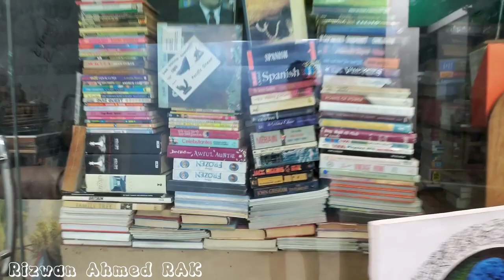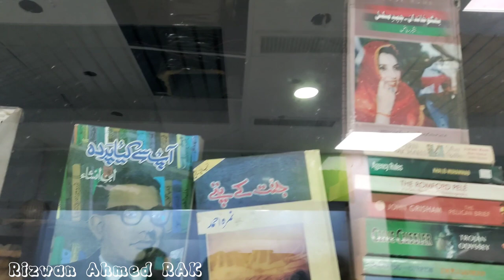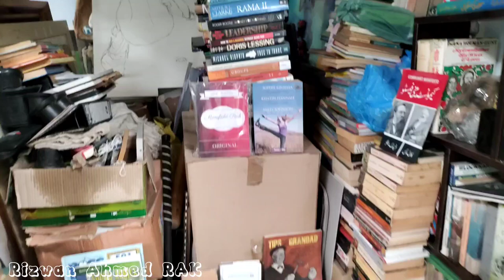Meet Amazing Artist's 🎨 | House Of Antique Goods | Must Watch This Video see Description For Details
Meet Amazing Artist's 🎨 | House Of Antique Goods | Must Watch This Video and Read Description For Complete Details  | RIZWAN AHMED RAK

Introduction This Video
• 50 To 100 Years Old Different types of Books
• 50 To 100 Years Old Decorations Pieces
• 20 To 50 Years Old Hand Made Original Different Famous Artist's Beautiful and Antique Paintings.
Call For purchasing.
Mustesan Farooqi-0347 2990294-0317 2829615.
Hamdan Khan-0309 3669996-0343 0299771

NOTE:
RIZWAN AHMED TRUST
Apne Pakistan ko Mosami Tabdili ke khaternak Asrat se Mehfooz krne ke Liye Pore Mulk me 1lakh Darakht (Podey) Lagane ki Niyat ki hay
Insha Allah Hum ye Target Allah ki Madad Or apki Support se jald he pora kr lenge es ke Elawa Es Mehngai Me Zarorat Mand Logo Ki Madad Kerni hy or Un Ke Buchon ko Talim ki Saholat Faraham kerne ki Koshish Shoro kr di hay Insha Allah Ap logo ki Support Se Ham es Maqsad me Kamyab hon ge Insha Allah (Ameen)

I am Rizwan Ahmed Khan I am YouTubeer,social worker and Street Vloger / Road Hosting
My funny street interview Channel name is (RIZWAN AHMED RAK)
My kids Entertainment channel is (Chilku TV)
Shukriya
Promotion or Advertising ke Liye email krn